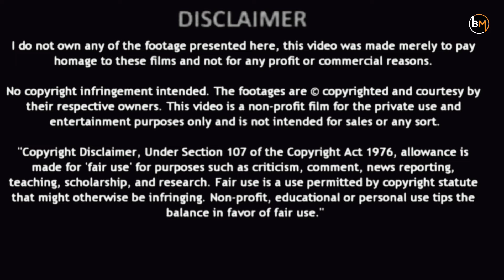New Mising Roasting Video 2024 Tele Domir actor - 58 years actress -18 years Poba gourab new song